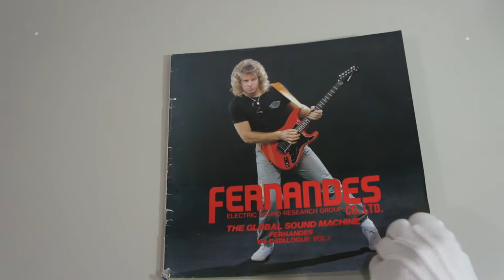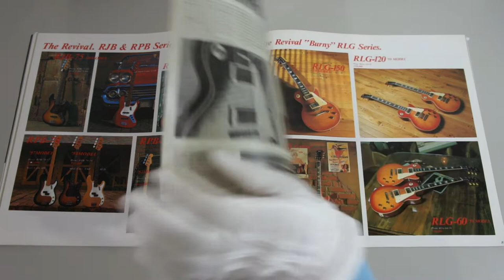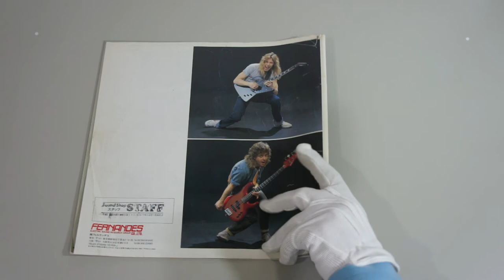FERNANDES GUITAR CATALOG 1984 JAPAN